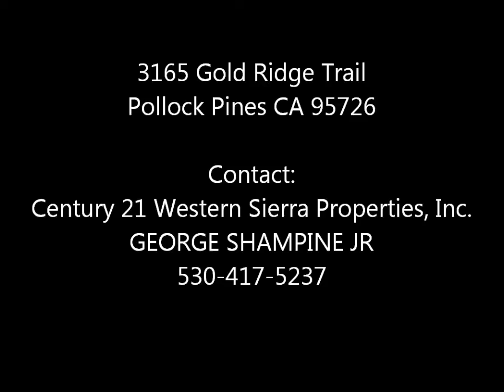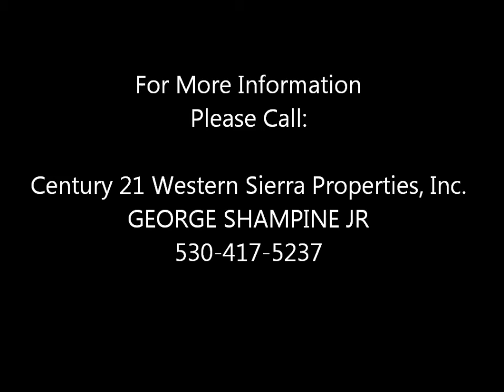3165 Gold Ridge Trail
Beautiful home with a great open floor plan and a kitchen that is ideal for entertaining. Granite countertops, stainless steel fridge, and solar tubing for extra lighting. Large rooms throughout, oversized 2 car garage. Newer Carpeting. Remote controlled lighting in Master. Master bedroom has a huge walk-in closet with a master bath that is to die for. Double sinks, Jacuzzi tub, walk-in shower. Furnishings are negotiable. Lots of potential to add your own touch. Great home at a great price!!!